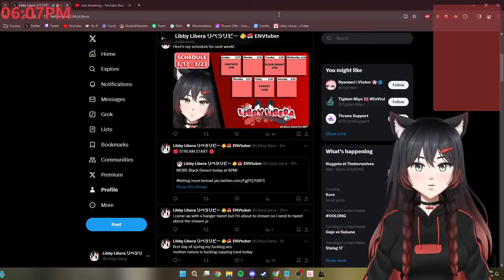Trying Not To Act Up With My Character [Black Desert Online]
🐠 more and more bdo 🍣

🐠 Rules 🍣
- Don't be rude to others in the chat!
- Please use English in chat (日本語OK、しかし、私の日本語はひどいものです。DeepLを使って翻訳してみます! / Japanese OK! However, my Japanese is terrible. I will use DeepL to translate!)!
- No promoting people! It is fine to talk about them, but do not explicitly say, "Go follow (name)".
- Refrain from talking about politics and other sensitive topics, this is a safe place for all!
- Swearing and joking around is allowed, but do also have self-control and please don't take jokes too far.
- Don't ask to be mod! I will occasionally have mod applications, but there will be conditions you have to meet!
- I understand people make mistakes on occasion, so I'm a bit lenient with the above rules, however repeat offenders WILL get punished! YOU HAVE BEEN WARNED! BE GOOD!
- Have fun and enjoy yourself!

🐠 About Me 🍣
Heyo there! I'm Libby Libera! You can call me Libby, Lib, or you can come up with your own nickname for me! :D
I'm a gamer guy cat girl vtuber! I was originally an ordinary gamer guy until one day, I decided to raid the Meow Mix HQ and ate something classified the Memixers were working on that turned me into a catgirl!! I figured out how to change back after a long process of R&D and honestly my catgirl form is really nice and I missed it. So now I switch between my normal form and my catgirl form at will and figured I'd return to doing this whole streaming thing!

Some random facts about me
~ I'm more of a chill/laid-back streamer, but my reactions in some games can get crazy sometimes.
~ I'm interested in crossplay (Libby crossplay when??) Just kidding, my partner would probably not approve of me crossplaying LMFAO
~ I like to try new things
~ I can be offensive so if you get offended easily, don't watch my streams or take my jokes out of context and cancel me

🐠 Hardware 🍣
Microphone: RODE NT1-A
Audio Interface: Focusrite Scarlett Solo (3rd gen)
Capture Card: Elgato HD60S
Headphones: HyperX Cloud II
Keyboard: Havit Mechanical Keyboard (yeah ik, i need an upgrade)
Mouse: Logitech G something, I don't remember LOL

PC Specs
CPU: Ryzen 7 5700X
GPU: RTX 3080Ti
Motherboard: GIGABYTE B450M DS3H
RAM: Corsair VENGEANCE LPX 32GB DDR4 (2x16GB) @ 3200MHz

If you do want to donate, please bare in mind that there are NO REFUNDS so please make sure you really do want to donate to me! There are plenty of other ways to support me!

If you want to know exactly what I'll be doing with your money, I will be using it to upgrade my equipment for better streams, games for streaming, or stream assets.